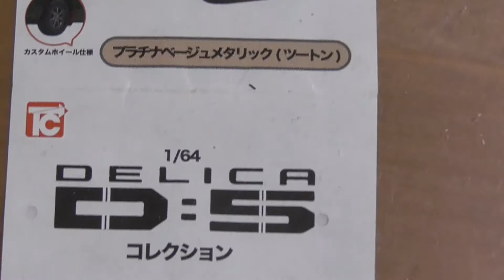【ガチャガチャ】1/64 デリカD:5コレクション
１回400円　（全6種類）

１回目で欲しかったディプシーグリーンが出たので１回しか引いてないです。
塗装が少し雑な感じが残念です・・・
１回しか引いてないのでたまたま悪い個体にあたったのかも・・・